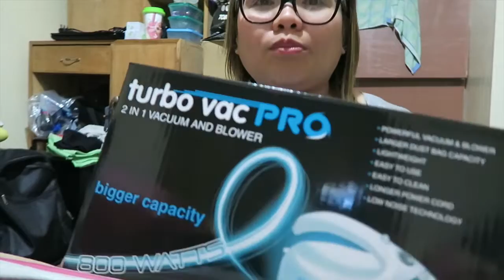UNBOXING TURBO VAC l LittleMsEms